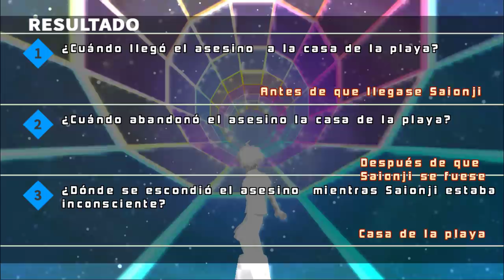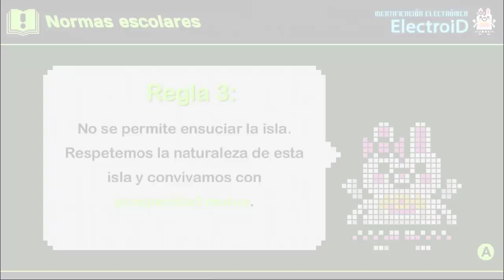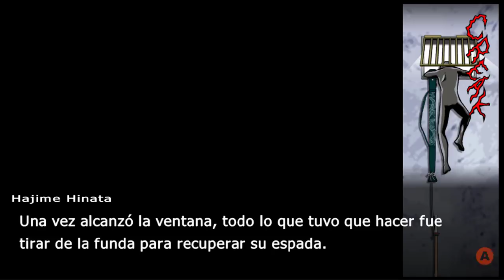Let´s Play Danganronpa2 11 Kira Kira Chan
El poder de la justicia prevalecerá